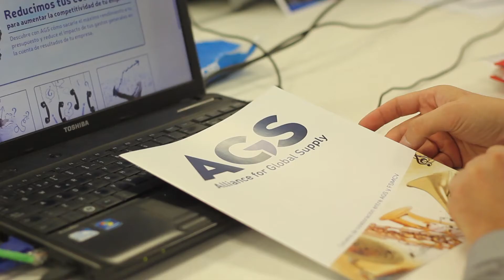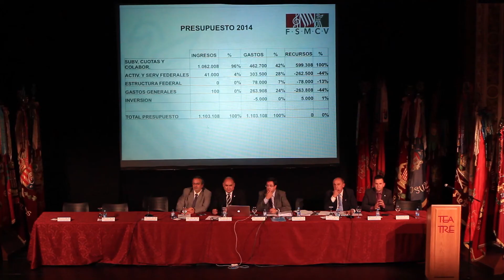AGS ofereix important descomptes per a les Societats Musicals federades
La FSMCV ha signat un acord amb l'empresa AGS que ofereix descomptes d'entre un 9 i un 20% per a les despeses de les societats musicals federades.